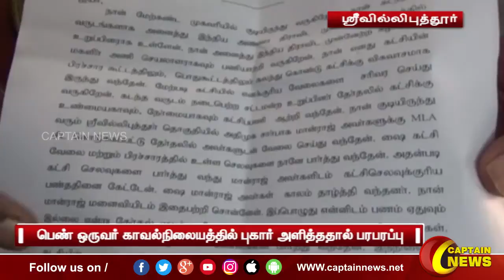ஸ்ரீவில்லிபுத்தூர் | அதிமுக பிரமுகர் இழிவாக பேசியதாக குற்றச்சாட்டு.